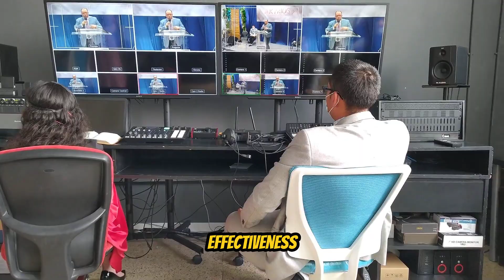What Happens If Taal Volcano Blows Up Near Manila?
Taal Volcano in the Philippines is showing disturbing signs of unrest in October 2025. Seismic activity has surged dramatically, and scientists are closely monitoring what could be the lead-up to another major eruption.

Just 50 kilometers from Manila, Taal threatens over 30 million people. The 2020 eruption displaced 300,000 and shut down the capital. Could it happen again?

In this video, we examine:
- The October 2025 seismic surge that has scientists concerned
- What the 2020 eruption taught us about Taal's deadly behavior
- Why Taal's underwater crater makes it one of the world's most dangerous volcanoes
- The warning signs that preceded past eruptions
- What a major eruption would mean for Metro Manila and surrounding provinces
- PHIVOLCS current alert levels and what they mean

Taal isn't just any volcano - it's a ticking time bomb sitting in the middle of a lake, surrounded by millions of people. Understanding its behavior could save lives.

👍 Like if this information was valuable
💬 Comment: Do you live near Taal? What's your evacuation plan?